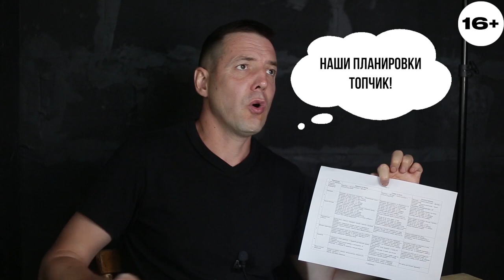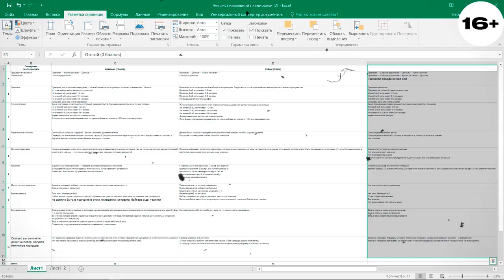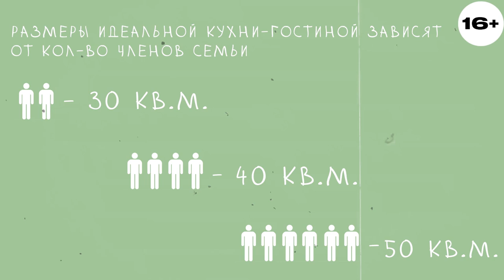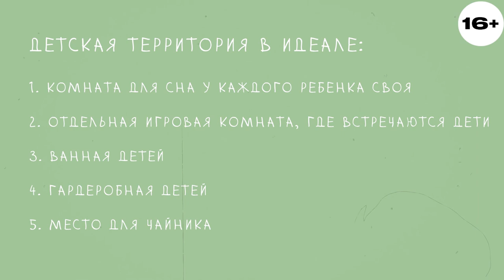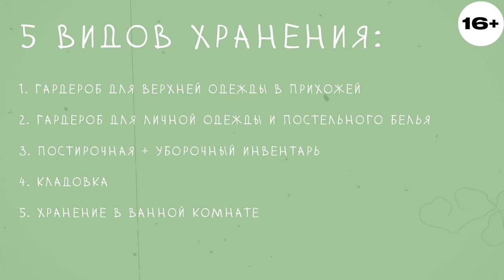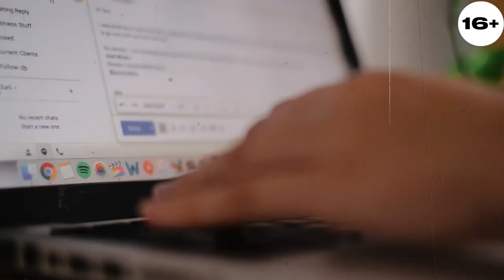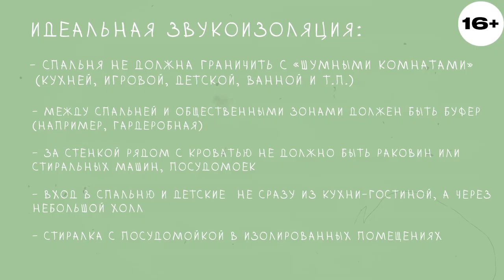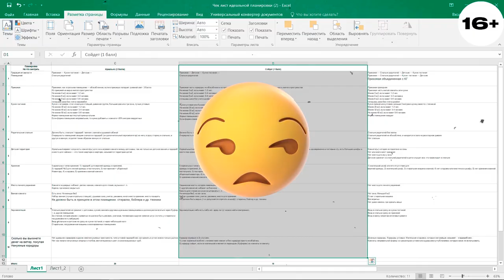Как выбрать идеальную квартиру? 10 Критериев Идеальной планировки квартир. Дизайн Интерьера.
Друзья! Так как перед покупкой квартиры часто возникает вопрос, а как выбрать идеальную квартиру? Для вас я подготовил бомбический чек-лист “10 критериев идеальной планировки квартир”! Поговорим, что нужно учитывать при выборе квартир, какой должен быть дизайн интерьера и как не ошибиться.

Купить жилье - это серьезный шаг в жизни каждого человека. И, хочу заметить, недешевый шаг. Поэтому, выбирая квартиру или дом, ОБЯЗАТЕЛЬНО обращайте внимание на планировку. Я подготовил для вас 10 критериев, на которые нужно ориентироваться, если вы хотите сделать ремонт в собственном жилье или же только собираетесь его покупать:
1)Градация интимности помещений.
2)Какой должна быть прихожая
3)Кухня-гостиная.
4)Родительская спальня;.
5)Территория детей.
6)Хранение.
7)Места личного уединения.
8)Ванная комната.
9)Звукоизоляция.
10)Проклятие коридоров.

В видео, я детально расскажу о каждом пункте, а также, на примерах покажу, что значит идеальная планировка, а от какой планировки стоит отказаться.